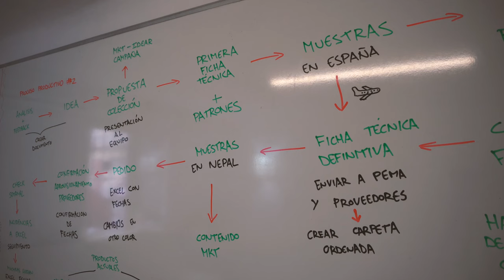Hemper, made in Nepal #955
Hemper tiene una labor clara: contribuir al desarrollo social de Nepal e impulsar la moda sostenible en el mundo.